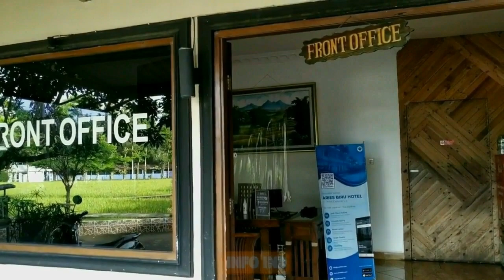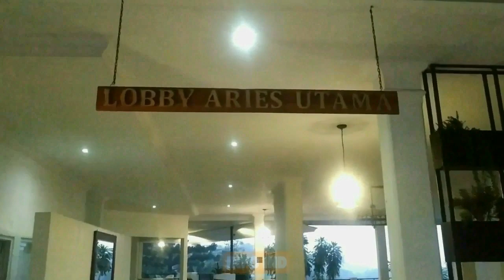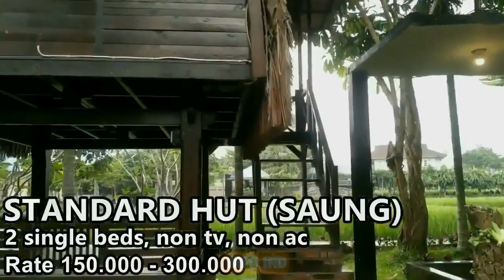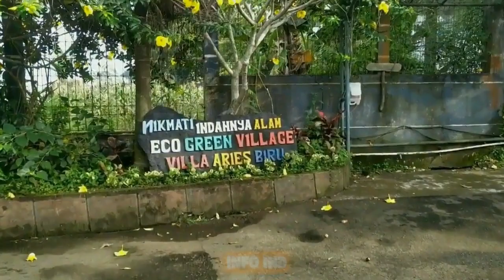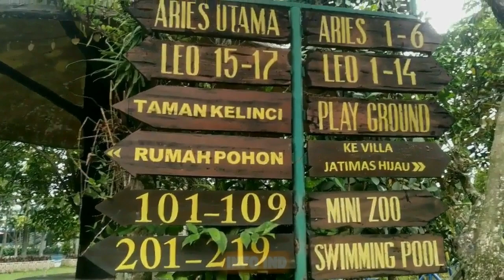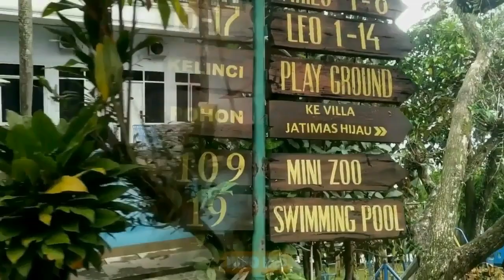VILLA MURAH DI PUNCAK | HARGA, TYPE KAMAR, FASILITAS | ARIES BIRU VILLA & HOTEL PUNCAK BOGOR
Di video ini review Villa Aries Biru Puncak terbaru, fasilitas, type kamar serta rate harganya, juga hotel dan villa murah di puncak, 1 group dgn villa aquarius orange / aries orange,.

Alamat Aries Biru : Jl. Hankam Jl. Raya Puncak Gadog KM 82, Jogjogan, Kecamatan Cisarua, Kabupaten Bogor, Jawa Barat 16750

Fasilitas di Aries Biru :
Kolam renang
Playground
Lapangan Futsal
Lapangan volly
Rumah pohon
Eco Garden (sawah & taman strawberry)
Mini zoo, kuda
Resto & cafe
Musholla
Water heater & Free wifi
Billiard
Pemancingan
Karaoke
Meeting room

semoga kita semua selalu dilimpahkan rezeki & keberkahan, aamiin.
INFO IND